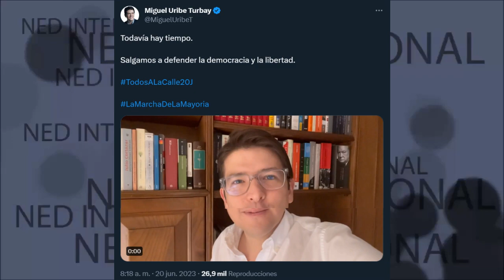🔴 SALGAMOS A DEFENDER LA DEMOCRACIA Y LA LIBERTAD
Todavía hay tiempo.